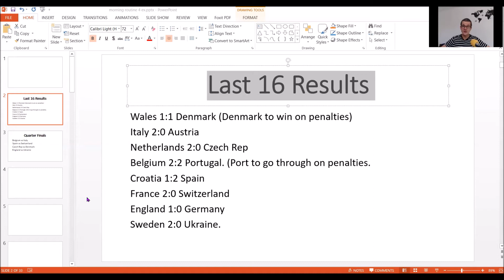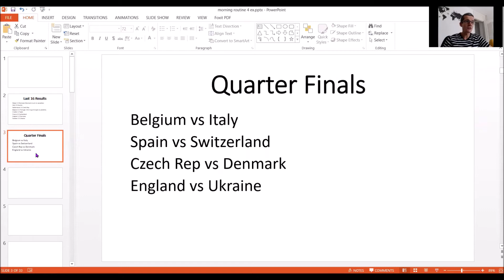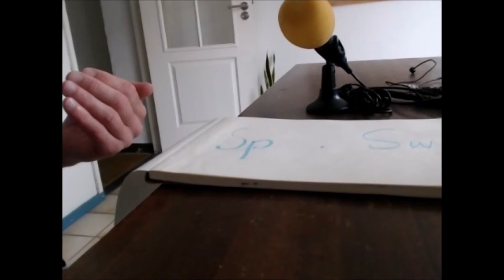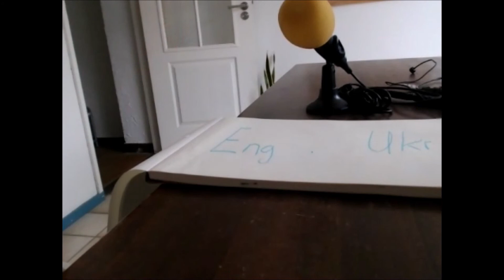English - Euro Quarter Final Predictions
Let's make some more predictions.

Take advantage of the Euros by putting your English to good use.  Predict the results of the following games.

Belgium vs Italy
Spain vs Switzerland
Czech Rep vs Denmark
England vs Ukraine

My predictions are;

Belgium vs Italy                   2:1
Spain vs Switzerland          1:2
Czech Rep vs Denmark      1:2
England vs Ukraine             2:0